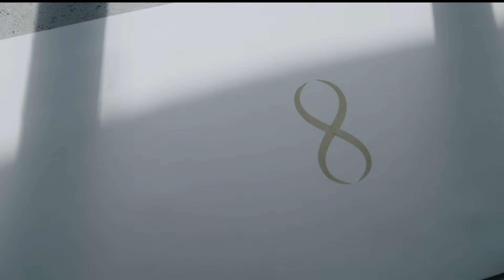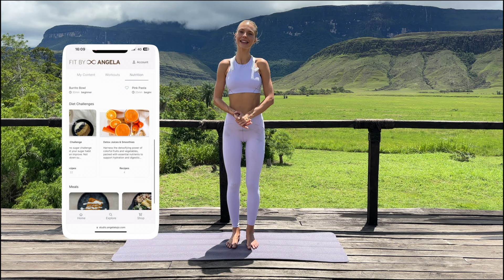25 Min PILATES AB & UPPER BODY WORKOUT - Beginner Friendly / Fit By Angela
My beginner friendly Pilates Class is designed to help you build Abs, Core Strength, and tone your Upper Body and beautiful Arms.

Sign up for Fit By Angela studio for FREE today and jump right into my weekly structured workout schedules and enjoy my diet challenges and healthy recipe library.